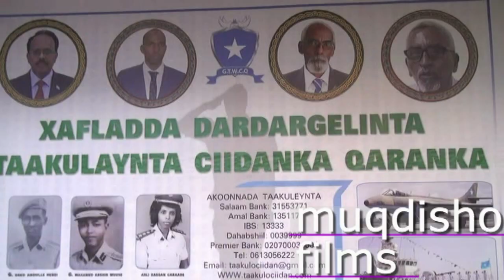Raiisal Wasaare Xasan Cali Kheyre Soomaaliyey Qarankeena Maxaad u ogoshihiin in aad u qabataan